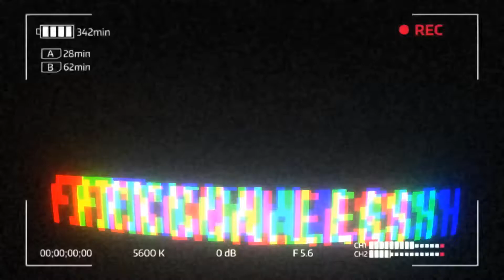Sneaky sneaky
Fun stuff. Also idk why they share music to use when making videos just to be copywritten.